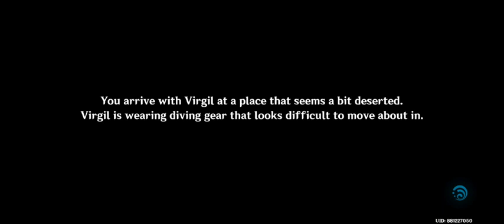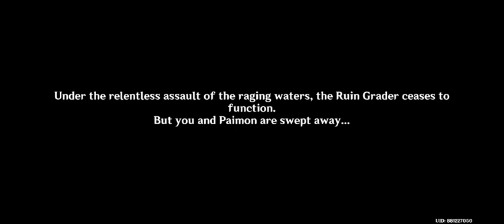Aqueous Tidemark Quest